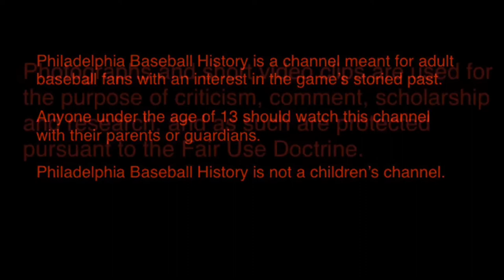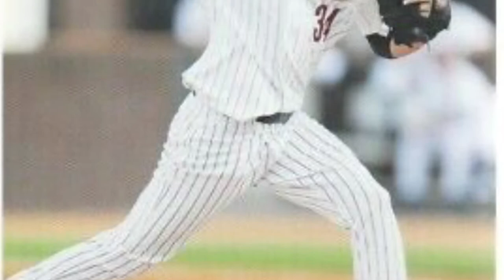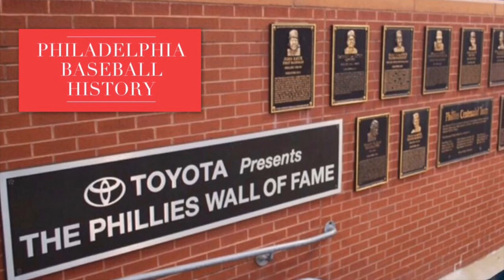Vince Velasquez: Will He Be a Starter in 2020?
Vince Velasquez joined the Phillies in December of 2015.  Impressed with his arm strength, the Phillies have made him a perennial favorite to remain in the starting pitching rotation. However, Velasquez lacks command, leading to too many walks and a high pitch count, often resulting in Velasquez leaving a game by the fifth or sixth inning. This spring, Velasquez finds himself once again competing for a spot in the rotation. Will new Manager Joe Girardi pick Velasquez for the final rotation spot, or assign Velasquez to the bullpen?

NBC Sports Philadelphia podcast including an assessment of the competition for the fifth starter by Rickie Bottalico:

If you would like to see more videos like this, please consider becoming an Patron:

Please consider supporting us by buying some of our Philadelphia Baseball History merchandise.  We have t-shirts, mugs, notebooks and more all available through this link: